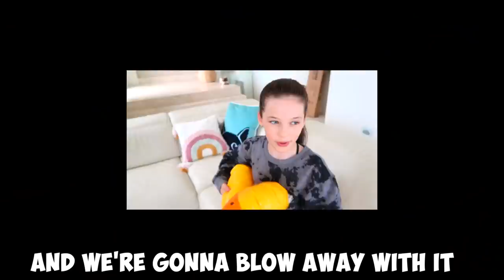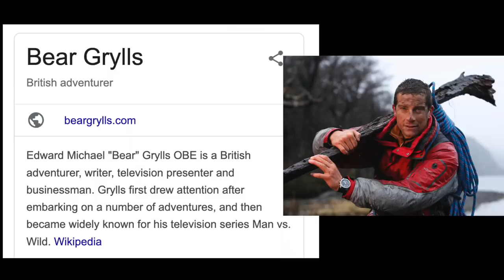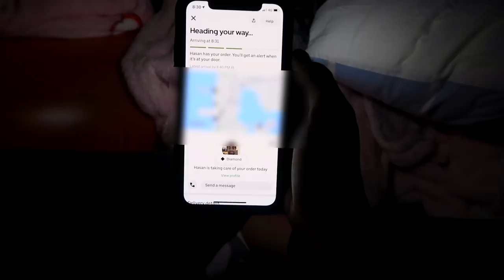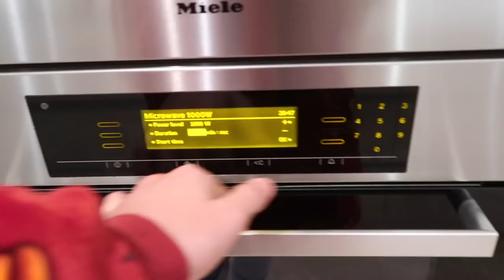LAST TO LEAVE THE TENT in a STORM!! The Empire Family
Today, The Empire Family Mums Beck & Bec, Prezley, Charli and Puppy Remy challenge each other to see who will be the last to leave the the TENT in a HUGE STORM at the Empire Family Beach House!! Prezley pulls some INSANE pranks in this last to leave challenge and Remy the dog even joins in the family challenge! Sushi the cat didn't join in the Empire family vlog today you still get to see her!

Jordan Matter
the norris nuts and many more